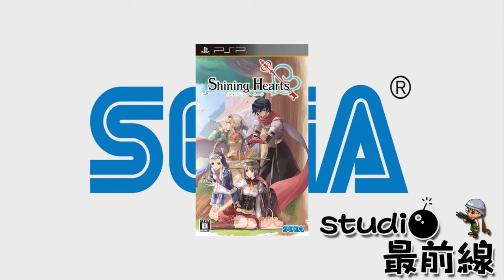Shameless Review - Blade Arcus from Shining EX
The Shining Force series strikes back! And with a fighting game, no less! What can fans of this franchise expect from it? Well, the series has gone astray for a long time now, so I don't think that completely changing the genre of the game will make much of a difference at this point, anyway!